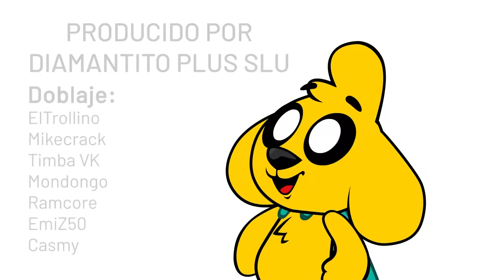LA CREACIÓN DE MIKELLINO 😍💘 Las Perrerías de Mike Ep. 16 (Temporada 1)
Mike.exe continua al acecho de Mike y sus amigos. Mike lo sabe y es por eso que pide ayuda a Raptor para entrenar con Trolli y aprender a fusionarse y crear a Mikellino.

⭐ Créditos ⭐
👉 Idea Original: Mikecrack
👉 Dirección de Arte: JJUnicornio
👉 Storyboard: JJUnicornio
👉 Preproducción: Sefelindez
👉 Animación:  Animator y Javier Peces
👉 Producción Musical: Dante Zhero
👉 Posproducción: Mikecrack
👉 Doblaje: ElTrollino, Mikecrack, Raptorgamer, Timba VK, EmiZ50, Ramcore, Casmy y Mondongo